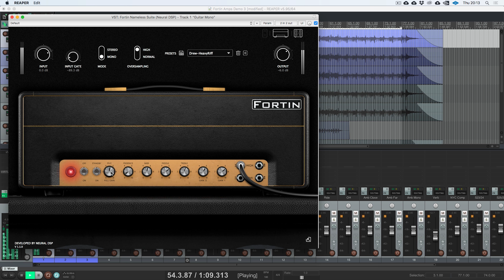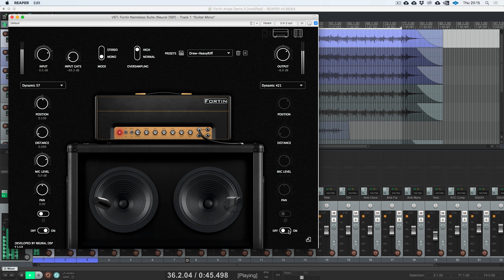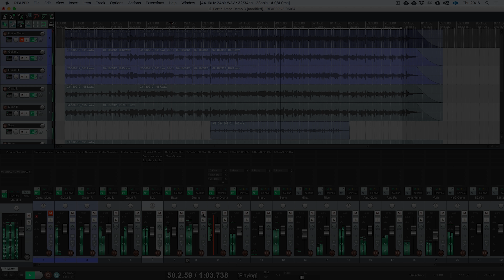NeuralDSP Fortin Nameless amp-sim walkthrough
This is my NeuralDSP Fortin Nameless amp-sim walkthrough. I kind of hesitate to call it an amp-sim, it's as good as the real thing! I'm smitten.

This is not a paid review, or even a sanctioned review. I just got the demo and went for it!

I try to cover all aspects of the plugin as quickly as I can here. Let me know how I did!